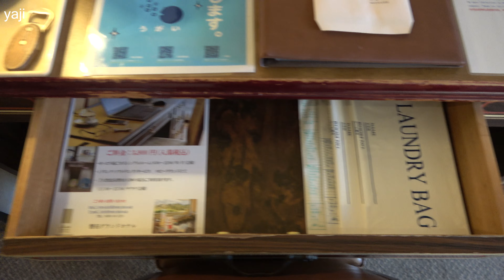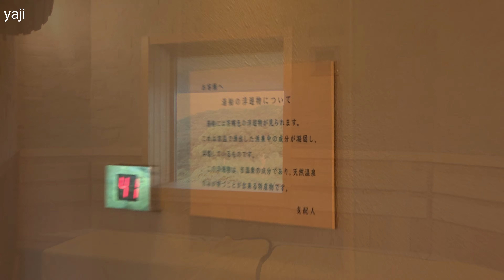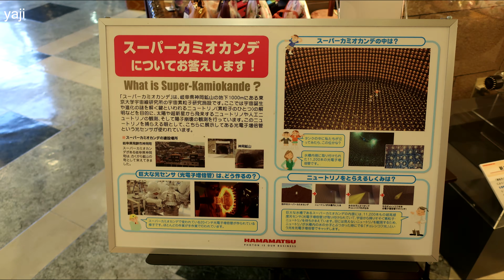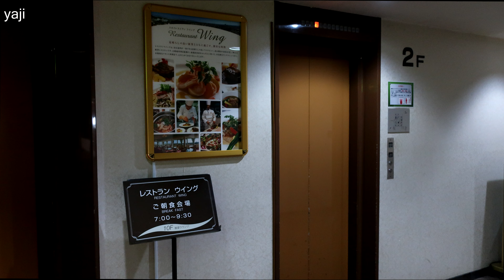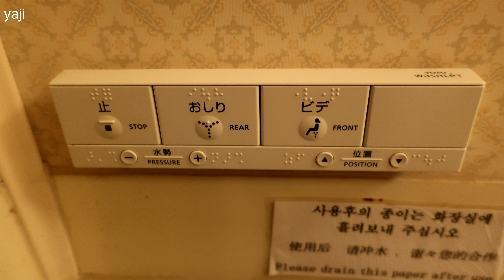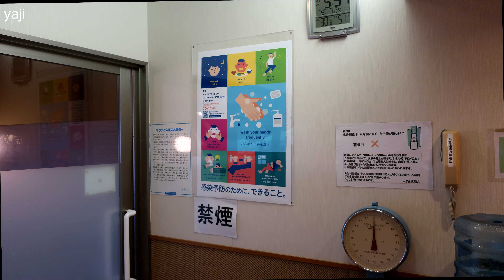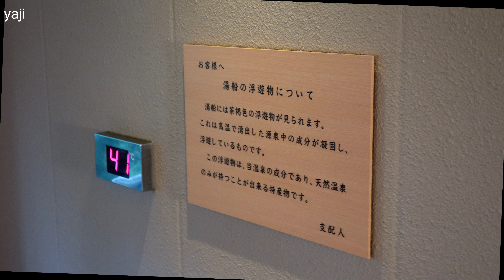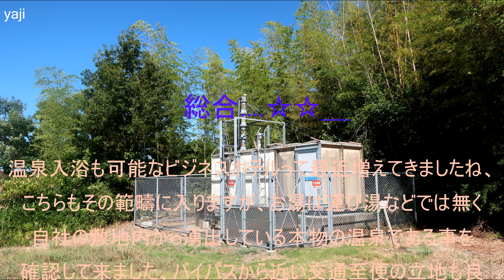Yajiさんの温泉ひとり旅 遠江 磐田天神温泉 磐田グランドホテル【Shizuoka Iwatatenjin Spa. Iwata Grand Hotel 】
静岡県の中部地区は山奥に入れば温泉は在るのですが海沿いには無いんですよね、しかし見つけましたよここ磐田グランドホテルが2000ｍも掘削して温泉を掘り当てたそうですよ、相当に資金力のあるホテルだなと見ていたのですが現地に行って分かりました、何と『浜松ホトニクス』が親会社だとか、なるほど世界中から来客があるでしょうから自前のホテルがあった方が便利なんでしょうね、
肝心の温泉ですが浴室は小さいものの新しく快適です、お湯の色合いはややモール感があり良いです、しかしやや低温の為加熱・循環・消毒の為温泉の香りは薄いです、
今回は一人ではビジネスプランの受付しかなかったので、夕食も鰻御前定食でした、朝食は本来はバイキングだそうですが時節柄固定の和定食プラスパン取り放題になっていました。
最近温泉付きのビジネスホテルが多くなっている様ですが、ここは運び湯などでは無く自社の敷地内に源泉がある本物の温泉である事だけは確かでした。

District  Tokai
Prefecture Shizuoka
City 　　 Iwata
Ryokan  Iwata Grand Hotel